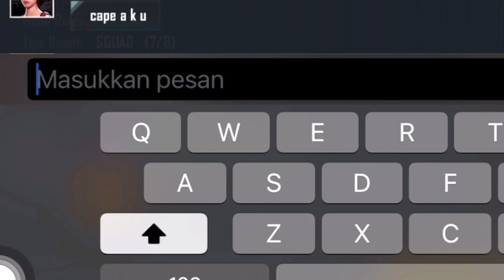CEWEK ITU BERKATA KASAR SAMA TEMEN2KU , AKU BANTAI KESOMBONGANNYA DENGAN KILL 19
Minat dengan scarlet follow dan pesan di  IGnya : @scarlett_whitening
01:29 intro
02:44 scarlett iklan
09:20 cs spar

OK selamat menonton ya . Enjoy the video